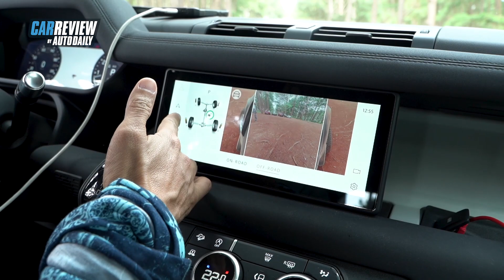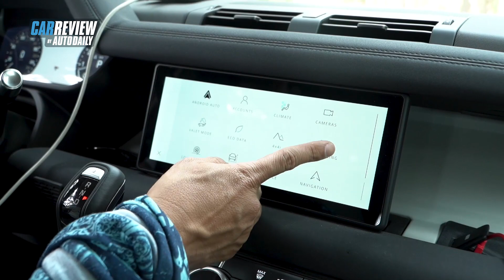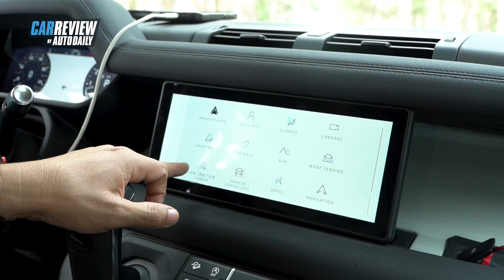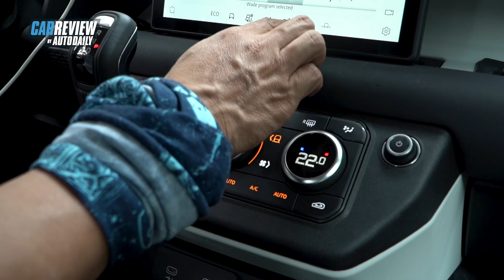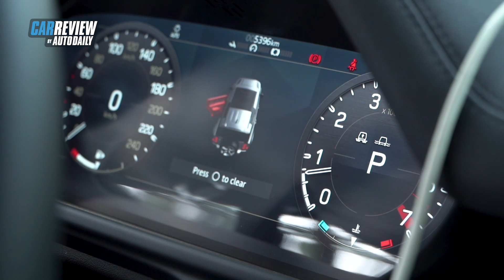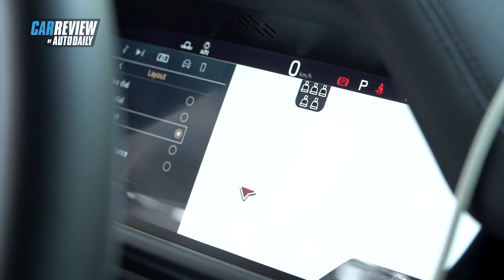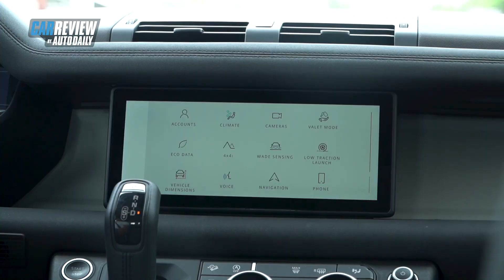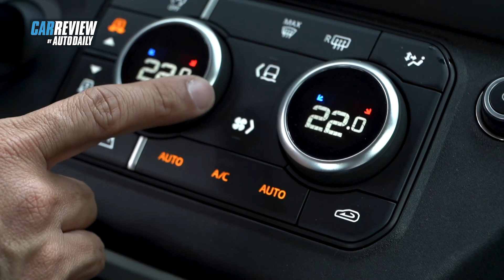Trải nghiệm Land Rover Defender 2021 - Lên rừng, xuống biển | Autodaily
Trải nghiệm 2021 Land Rover Defender - Lên rừng, xuống biển | Autodaily